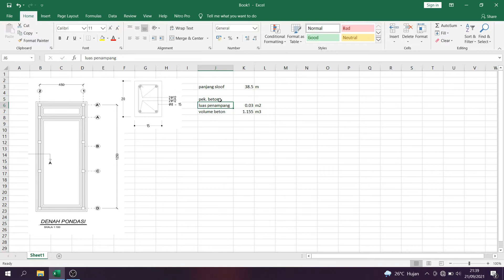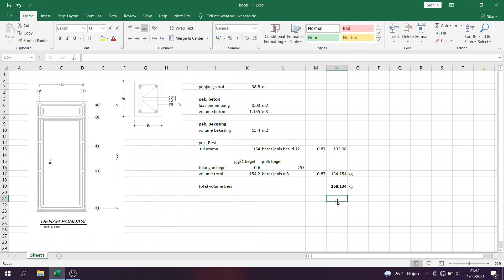Cara Menghitung Volume Sloof Beton Bekisting Besi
DiVideo ini di Jelaskan cara menghitung  Sloof beton bekisting besi

untuk volume pekerjaan besi kiranya teman teman tetap memperhatikan aturan - aturan sipil untuk overlap pembesian sengaja tidak di bahas karna hanya menjadi cara atau pedoman yg dapat mempermudah perhitungan volume.